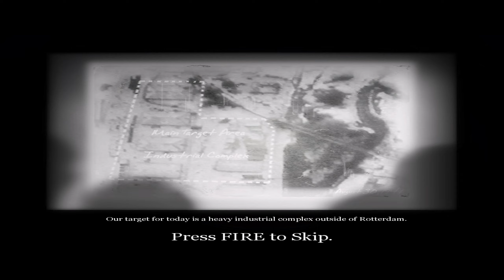COD United Offensive Walkthrough - British Mission #1 - Bomber (No Commentary PC 4K 60FPS)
Gaming system:
Video card - MSI Nvidia GeForce GTX 960 4GB GDDR5

Call of Duty: United Offensive is an expansion pack for the first-person shooter video game Call of Duty. It was developed by Gray Matter Studios,[1] with contributions from Pi Studios, and published by Activision. It was released for Microsoft Windows on September 14, 2004.